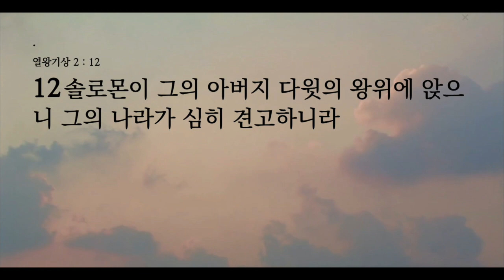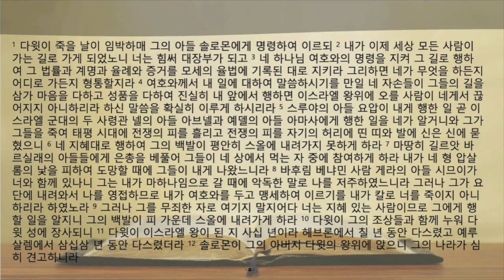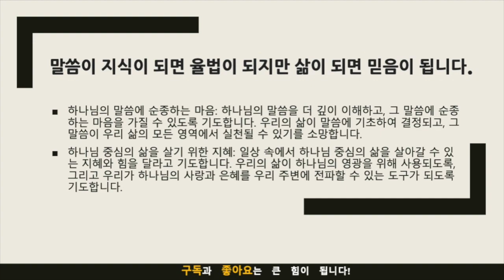생명의 삶 묵상노트 ㅣ "유언 속에 숨겨진 형통의 비결:순종과 사랑의 유산” (열왕기상 2:1-12)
음원출처 : 크리스찬 BGM